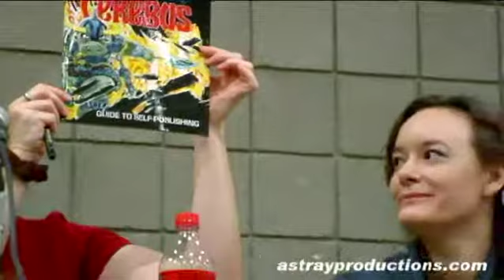NYCC 2010 - The Other Side of the Table - Part 1 of 7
"The Other Side of the Table: Lessons from Creators"
Date: Friday, October 8

Creating your product is only half the work it takes to succeed in the comics industry. What about the other half that we don't see as clearly after the product is released to the world? This panel explored what it is like to be on the other side of the table, as a creator and what it takes to exhibit at conventions, promote yourself, and gain a loyal audience - from the POV of professionals already behind the table. The creators at this panel were Jimmy Palmiotti (Painkiller Jane, Jonah Hex, The Pro), Raina Telgemeier (Smile, The Baby-Sitters Club), Bryan J.L. Glass (The Mice Templar, Thor: First Thunder) Carla Speed McNeil (Finder) and Carolyn Belefski (Curls, The Legettes) in this conversation, moderated by Joe Carabeo.

Filmed by Brian Sarvis
Produced by Astray Productions